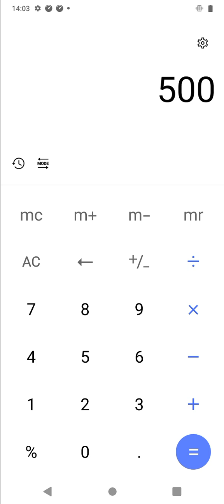[16min]Nightcore gaming mix 2023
Bad boy.